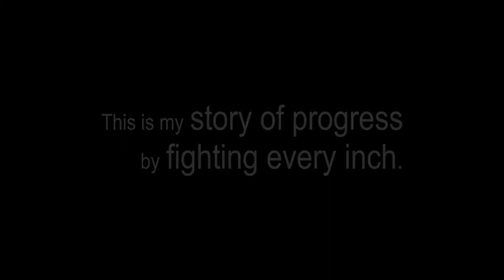Ador Core Value 1 - Fight Every Inch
This short film in Marathi with English subtitles is  part of a series of four films on our Core Values @ Ador and covers the journey of one of our team members - Anil PAWAR, describing how "Fighting for Every Inch" has allowed him to find success.